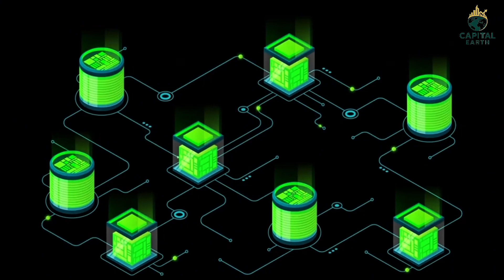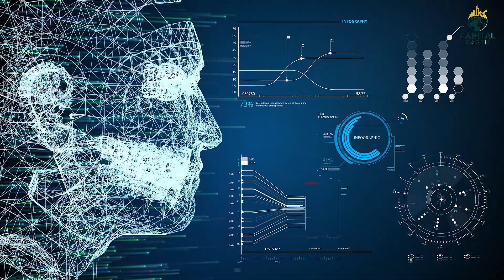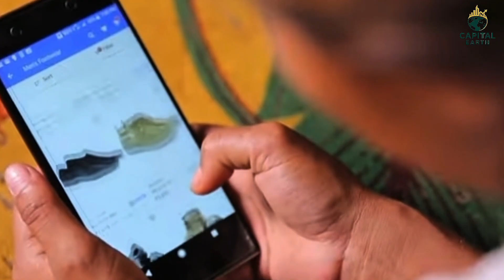Inside India’s $15 Billion AI Hub: The Future City Rising in Visakhapatnam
India is building something extraordinary in Visakhapatnam — a $15 billion Global AI Hub led by Google and Adani Group. This futuristic project aims to make Vizag the world’s next-generation AI city, transforming it into the heart of Asia’s digital revolution.

From massive data centers to AI research zones, green tech campuses, and smart infrastructure, this mega project will redefine how cities function — powered entirely by artificial intelligence and clean energy.

In this video, we explore:
🔹 Why Visakhapatnam was chosen for India’s AI hub
🔹 What Google and Adani are investing in
🔹 How this project could make India a global AI powerhouse
🔹 And what it means for the future of jobs, technology, and innovation in India

Welcome to the future city of India — powered by AI, built by visionaries.